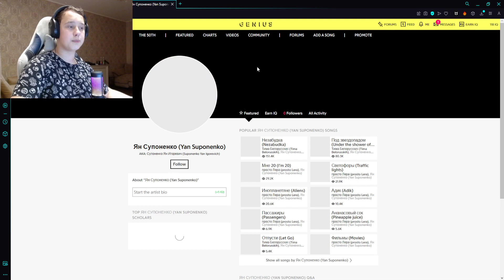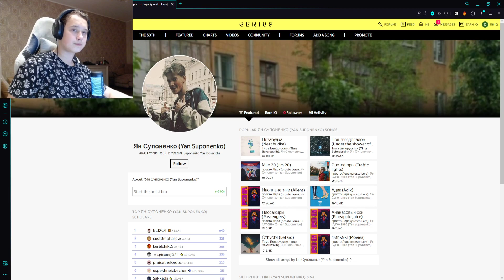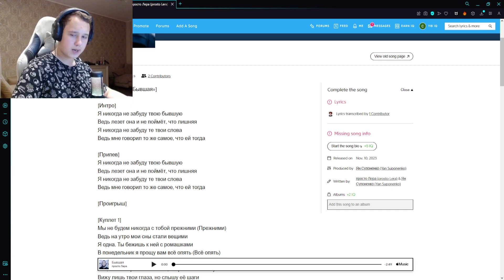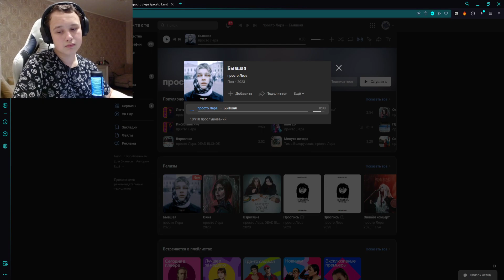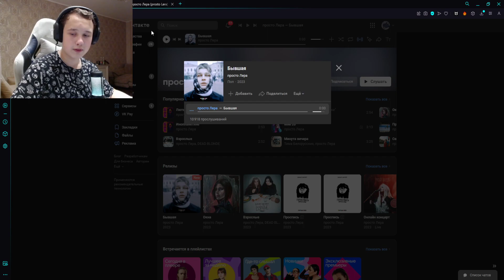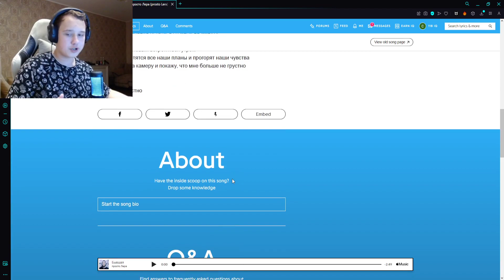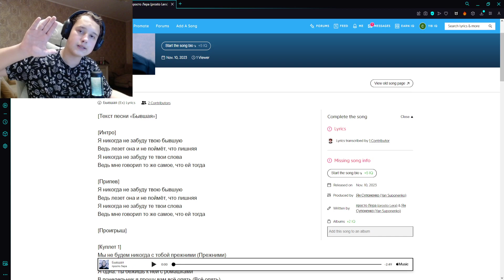РЕАКЦИЯ НА: просто лера - Бывшая